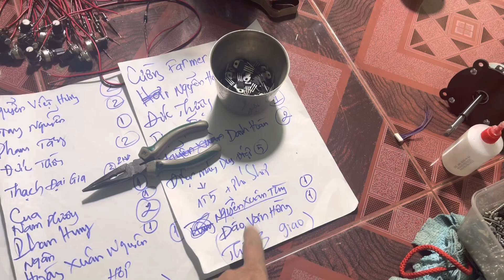Nhận đơn hàng đầu quạt 12v đầu tuần với số lượng kinh khủng khiếp,bên em lại ngưng nhận đơn ạ!